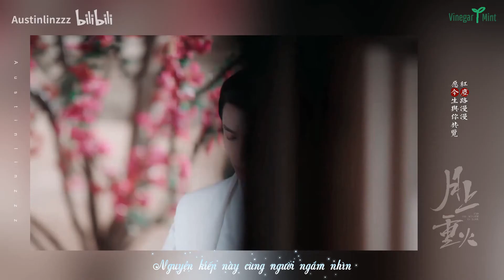[Vietsub][La Vân Hi | Thượng Quan Thấu] Yên Vũ Hành Châu - Công tử chốn Giang Nam câu dẫn tâm hồn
✥Cre: Austinlinzzz
✥Effect: Kirena Jang
❁ Vui lòng không được reup dưới bất kỳ hình thức nào !!!